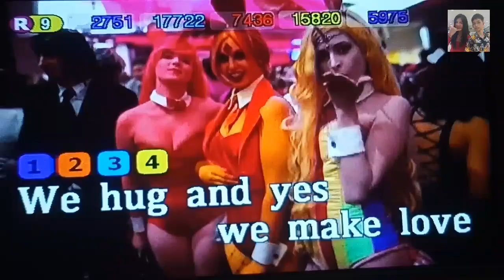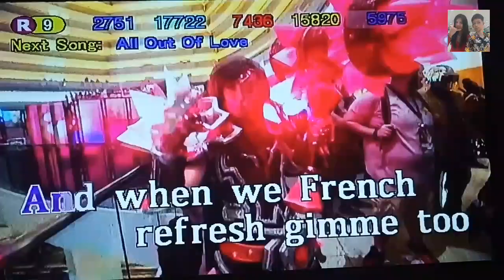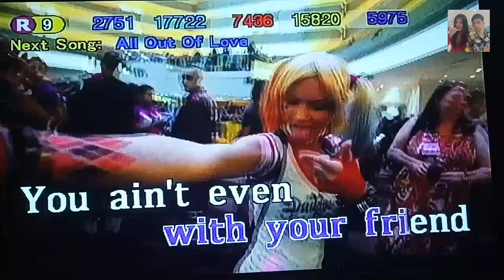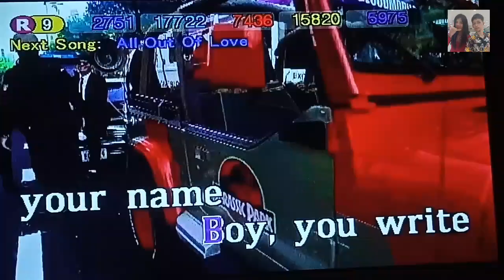Kiss Me More - Doja Cat ft. SZA (Karaoke)